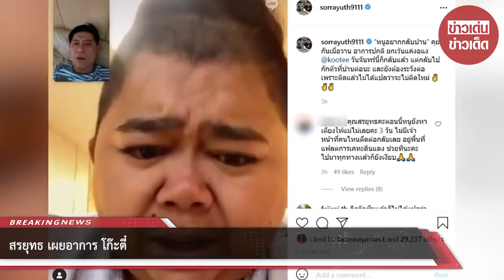สรยุทธ เผยอาการ โก๊ะตี๋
ขอบคุณที่มา :
ขอขอบคุณข้อมูลจาก: